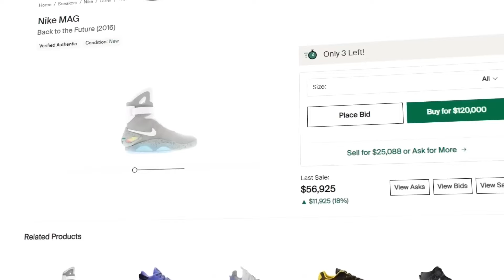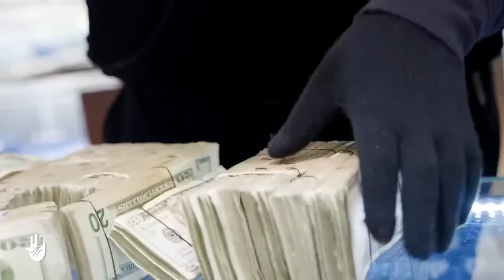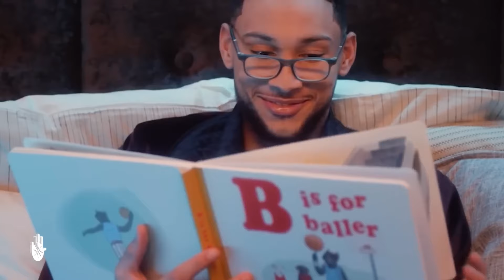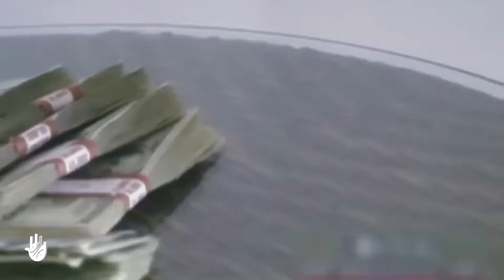ILS FONT N'IMPORTE QUOI AVEC LEUR ARGENT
L’argent en NBA, est certainement le sujet le moins Tabou au monde, et ces joueurs font n'importe quoi avec leur argent. Alors j’espère que tu es prêt pour te rincer l’œil et découvrir quelles sont les choses les plus chères et stupide qu’on acheté les joueurs NBA.

Mes programmes de détente et autres sont disponibles ici !

Suis-moi sur Instagram pour beaucoup plus de contenus, quiz, sondages, actu NBA et autres !